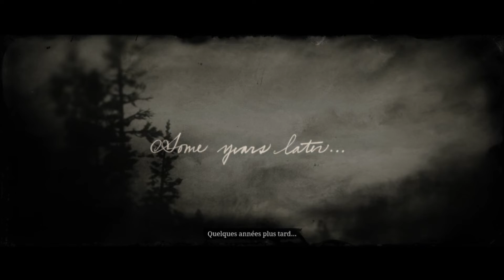#68 LET'S PLAY RED DEAD REDEMPTION 2 : RED DEAD REDEMPTION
Yo les padawans voici le 68ème épisode du let's play de red dead redemption 2 !
Met un POUCE BLEU sur nos vidéos ça fait toujours plaisir !

Snap : GEEKWARSYT